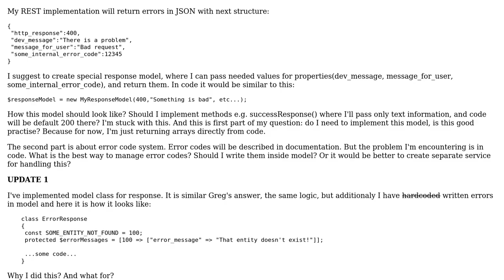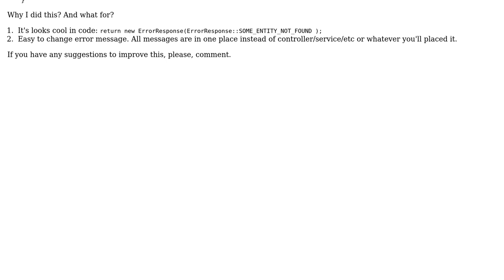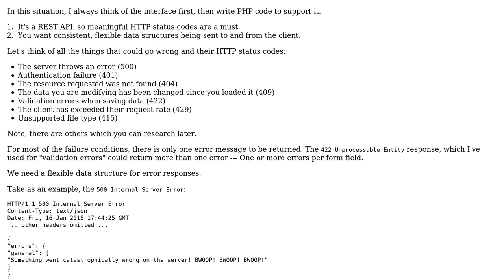What is the best way to create REST API error response model and error codes system?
Software Engineering: What is the best way to create REST API error response model and error codes system?

With thanks & praise to God, and with thanks to the many people who have made this project possible! | Content (except music & images) licensed under CC BY-SA | Music | Images & others | With thanks to user Grokking user Greg Burghardt user Eko3alpha and the Stack Exchange Network Trademarks are property of their respective owners. You are responsible for your own actions.